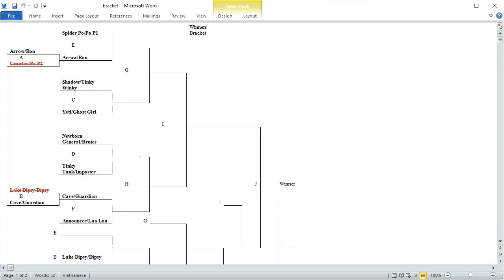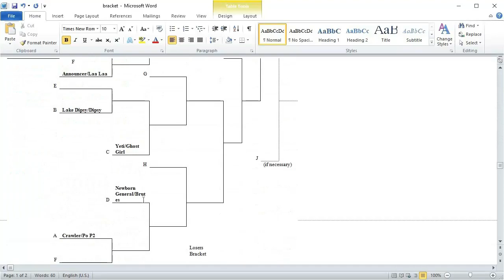Slendytubbies 3 BOTB Tournament Remastered (Clone Wars 2 Vs 2) - Winner Round 2 (Part 1)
Slendytubbies 3 BOTB Tournament Remastered (Clone Wars 2 Vs 2) - Winner Round 2 (Match 1 and 2)
Match 1: Shadow tubby and Tinky Winky Vs Yeti tubby and Ghost Girl
Match 2: Newborn General and the Brutes Vs Tinky Tank and the Imposter